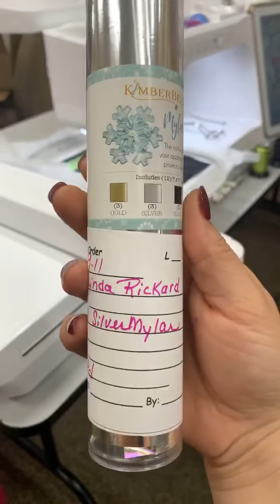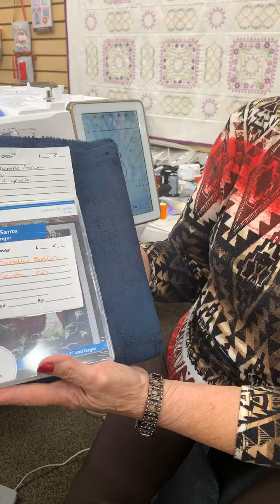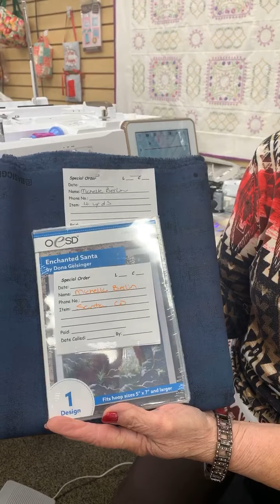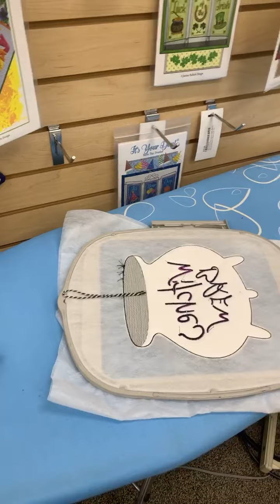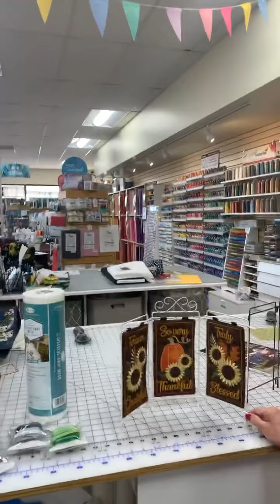Halloween Caldron Trivet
Here is Tuesday’s project for our Facebook live series. Today Val is going to take you through a Halloween trivet from one of our favorites, Creative Kiwi.

Go to calendars and click on events. Go to the date you want and get directions for your project.